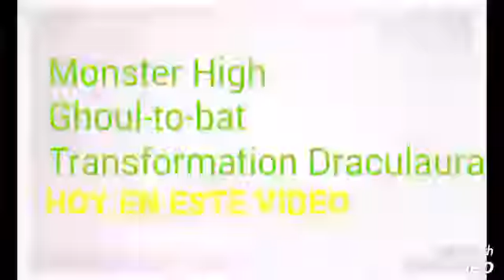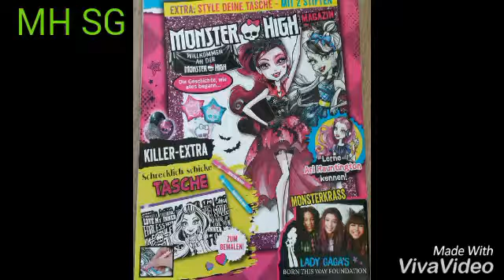Monster High Ghoul-to-bat Transformation Draculaura